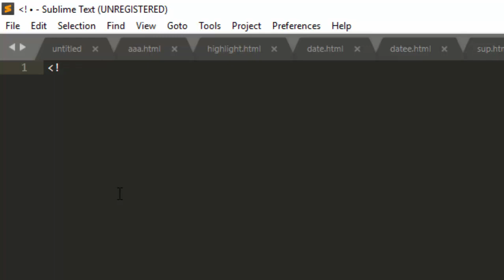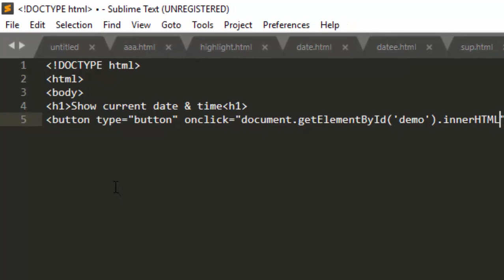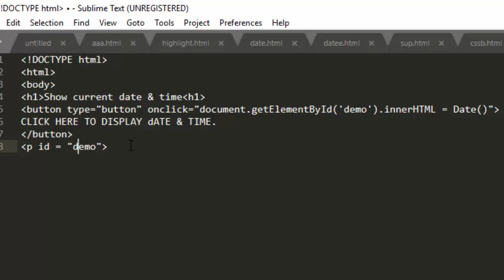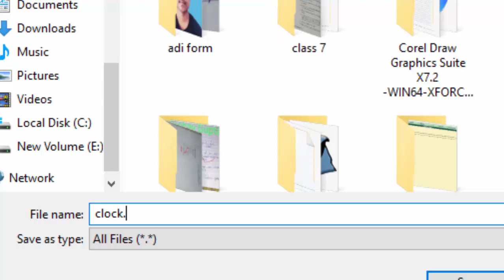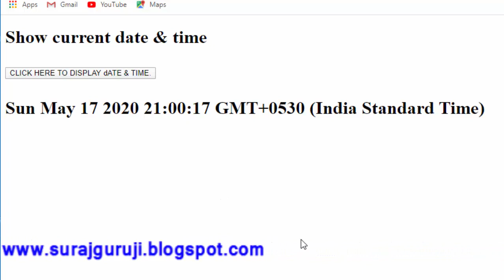How to make digital watch digital watch kaise banayen in hindi and english